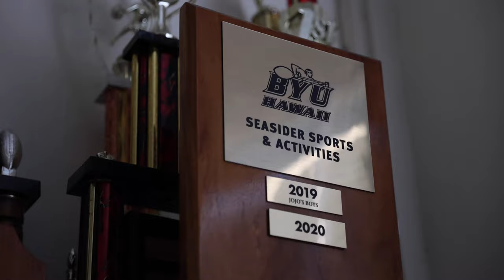SSA Team Fall Intro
BYUH Seasider Sports & Activites Team Intro